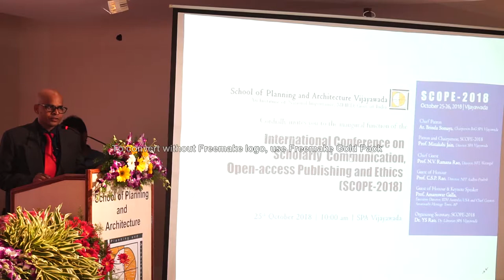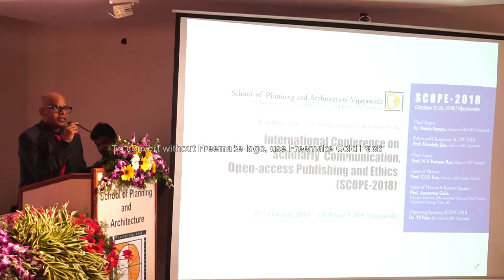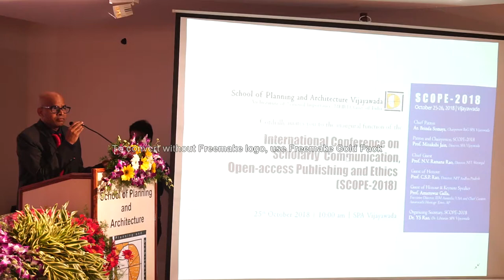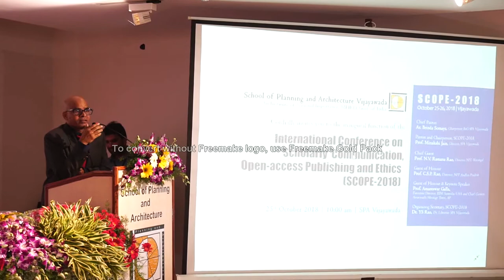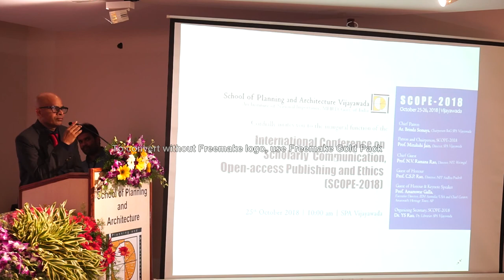Inauguration Address by Dr. YS Rao at International Conference on SCOPE - 2018